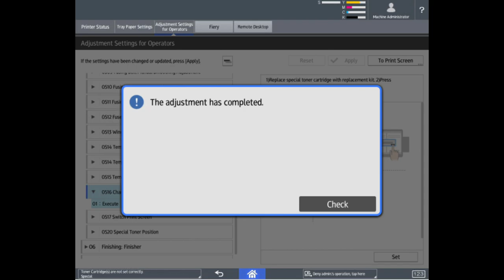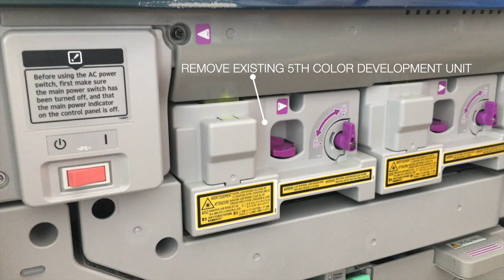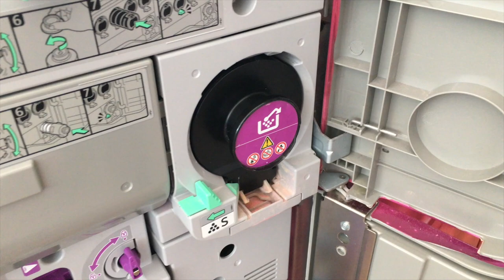Changing 5th color / special color on Ricoh Pro C7200 Cut Sheet series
This is a step by step video on how to change special color toner on Ricoh Pro C7200 Series

Diversify your printing capabilities, without breaking the budget with the Pro C7200X, Graphic Arts Edition, and its fifth colour printing capability. With an increasing range of special colours including white (available in a single pass), Clear, Invisible Red, Gold, Silver and various neon options.
Print a wider range of jobs with double-sided, oversize printing up to 700 mm in length and on heavy weight stocks up to 360 gsm. Impress customers with the ability to add more colours to print jobs: for example, highlight with neon yellow, provide security with invisible red, boost gamut with pink, and give imagery a lift with clear varnish. White can be printed in a single pass for spectacular results on dark media.